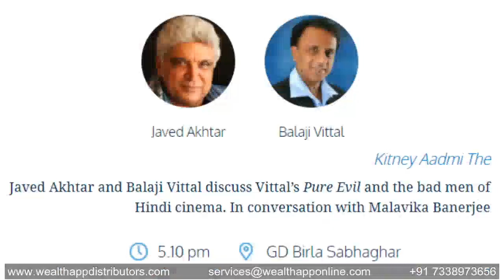Wealthapp in association with Kolkata Literary Meet 2022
Team Wealthapp wishes you Happy Holi and invites you to the Kolkata Literary Meet 2022.

Call for passes : Ms. Sunanda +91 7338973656